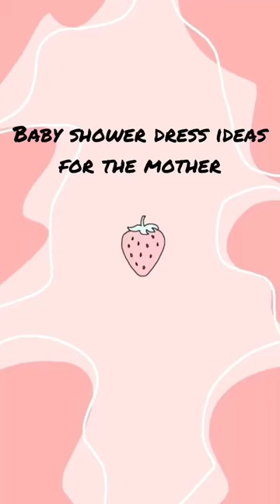Baby shower dress ideas for the mother